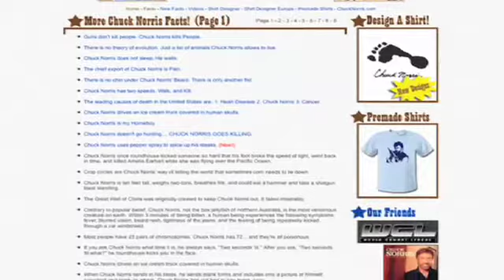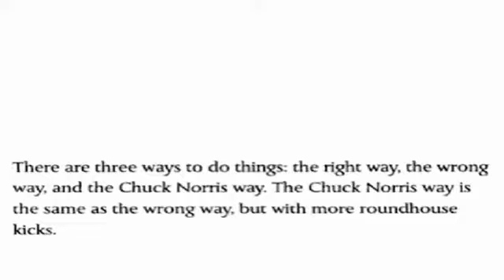Ian Spector is Chuck Norris Facts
You think you know, but you have no idea..how tough Chuck Norris really is until you read Ian Spectors book The Truth About Chuck Norris: 400 Facts About the Worlds Greatest Human. GETV caught up with Ian at MITs ROFLcon and - despite the fact that Irina only knows about Walker, Texas Ranger because it comes on after two back-to-back episodes of Murder, She Wrote - got to the core of the Ians obsession about Chuck. Or at least figured out that Chuck is suing Ian so we really couldnt talk that much about what Chuck thinks about Ian, but Irina did make plans with the under-21-year-old author to sneak him into a bar for some illegal drinking. The book has since become a best-seller and we hope will pay for Ians medical school bills.